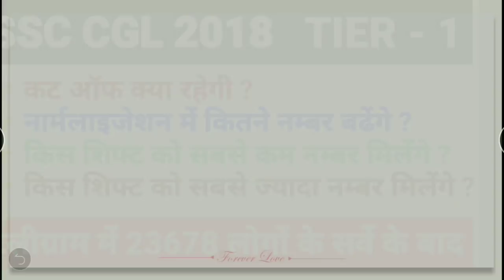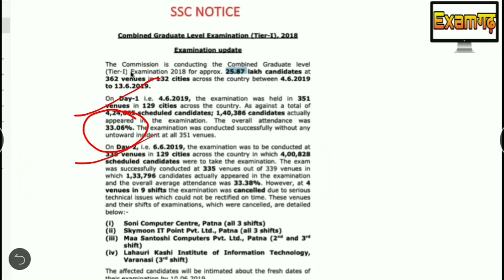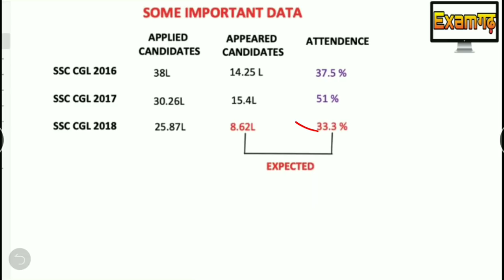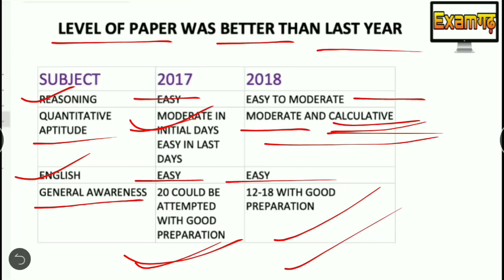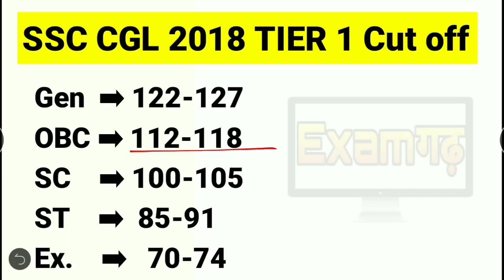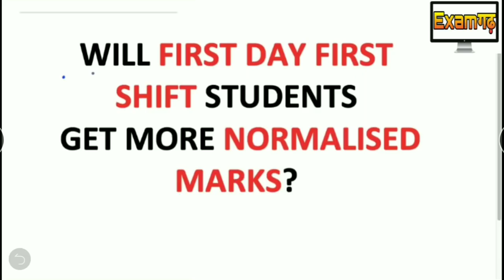SSC CGL 2018 EXPECTED CUT OFF | COMPLETE ANALYSIS